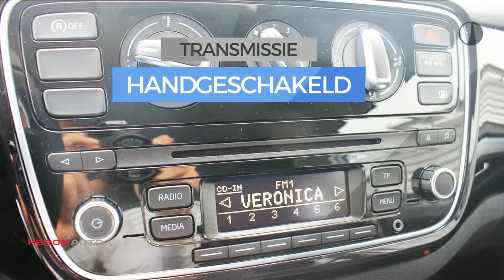Volkswagen up! 1.0 75pk High Up! BlueMotion | Radio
Energielabel: A

Merk: Volkswagen
Model: up!
Type: 1.0 75pk High Up! BlueMotion | Radio
Bouwjaar: 2012
Vermogen: 75 kW
Cilinderinhoud: 999 cc
Aantal cilinders: 3
Brandstof: benzine
Transmissie: handgeschakeld
Gewicht (leeg): 829 kg
Carrosserievorm: hatchback (3 drs)
Kleur: grijs

Accessoires:
* Achterbank neerklapbaar
* Airbags voor
* Getint glas
* Gordijnairbags voor
* Hoofdsteunen achter
* In hoogte verstelbaar stuur
* Lederen stuurwiel
* Lichtmetalen velgen
* Mistlampen voor
* Radio
* Radio/CD speler
* Radio voorbereiding
* Reservewiel
* Stuurbekrachtiging
* Toerenteller
* Warmtewerend glas
* Zij-airbags voor
* NAP
* Energielabel A
Omschrijving:
Modeljaar: 2012
Optioneel afleverpakket (zonder meerprijs): BOVAG garantie 6 maanden: - BOVAG garantie 6 maanden

Aanbieder: